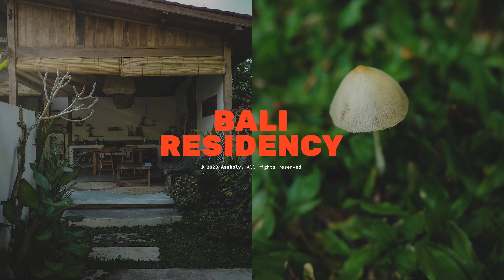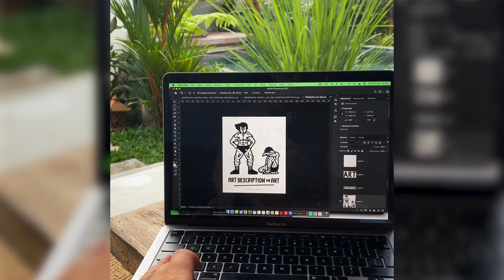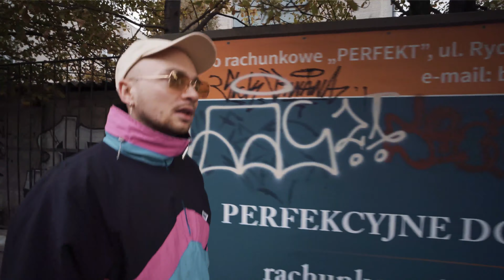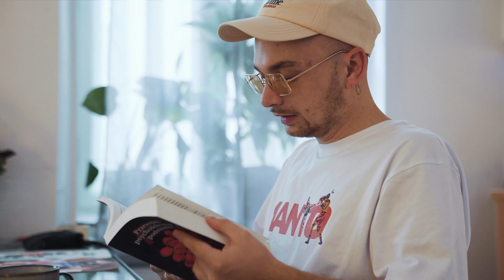Wolność, pasja i sztuka - Historia ilustratora bez stałego adresu - Tomek Pieńczak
Wybierz się na spacer z Tomkiem Pieńczakiem ulicami Warszawy. W rozmowie pojawiają się wątki dotyczące procesu twórczego i wpływu otoczenia, tęsknoty,  szukania rzeczy w sobie, odpuszczania i partnerstwa. Tomek zdradza, jak prowadzić studio ilustracyjne na swoich zasadach, bo jak to mówi: „Freestyle jest fajny, ale jak ma się porządek to można freestylować w białych rękawiczkach". Na co dzień Tomek razem z żoną Joanną prowadzą studio ilustracyjne TPIENCZAK, portal SLOWTALKS oraz markę odzieżową GRUO, przy tym mieszkając dotychczas w takich miejscach, jak Zanzibar, Barcelona, Bali i obecnie na Lanzarote.